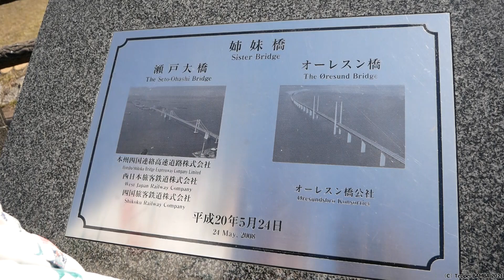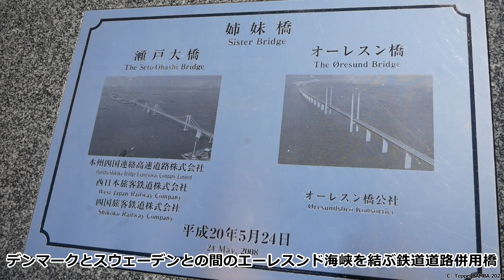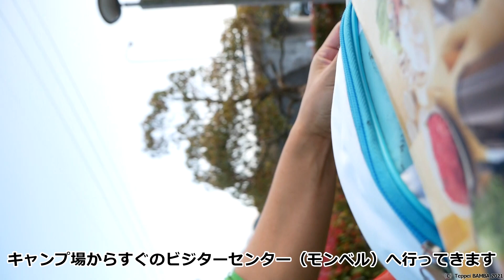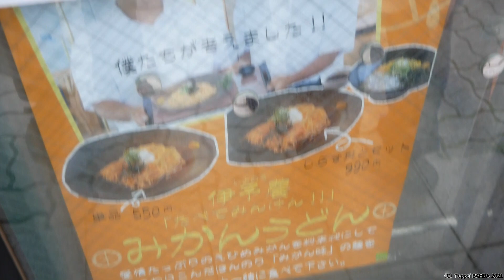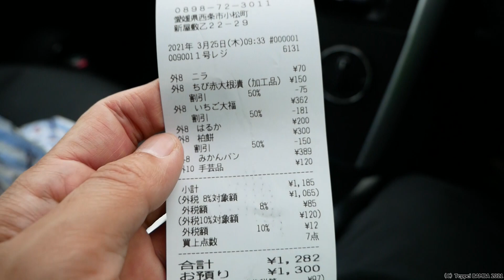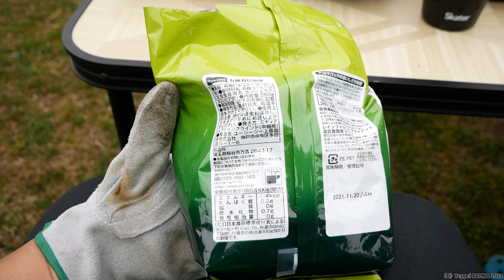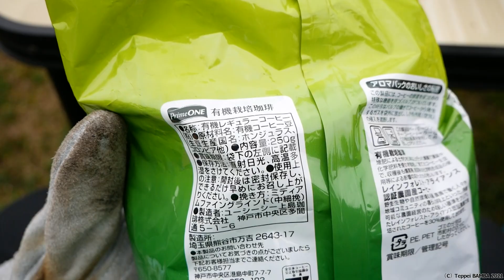愛媛アウトドアオアシス石鎚3泊4日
高速SAすぐキャンプ場

◆使用テント

◆使用カメラ

注：この記事のリンクを経由してアマゾンで製品を購入すると、当チャンネルとアマゾンとのアフィリエイト契約により、当チャンネルが一定割合の利益を得ます。